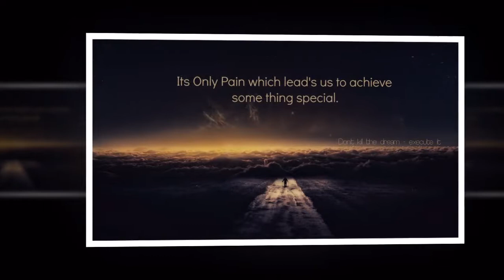Motivational Speeches Every Day | NEVER SETTLE - Motivational Video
Download the audio for free:

 👈 Follow here for daily motivational videos & photos

Music
Zach Hemsey - Soothsayer

Speakers
Louie Chapman
Eric Thomas
Les Brown